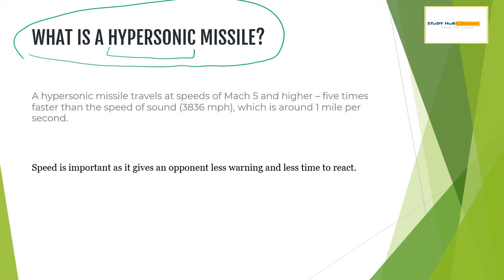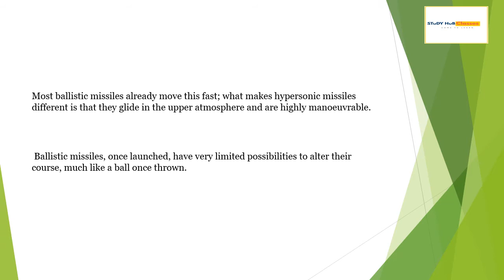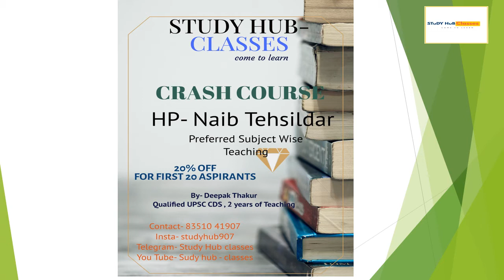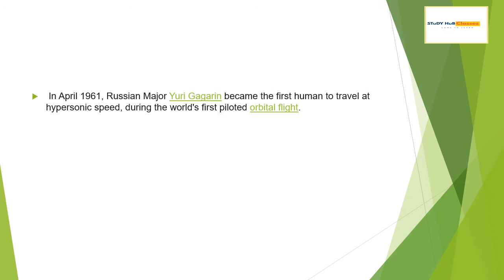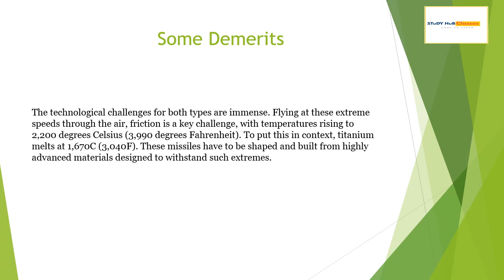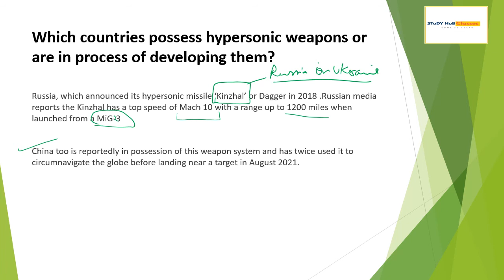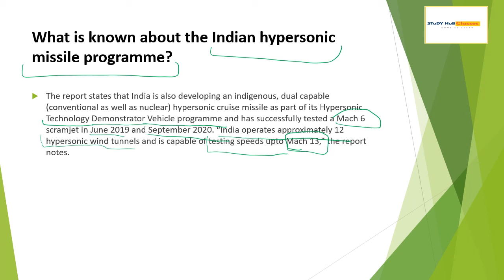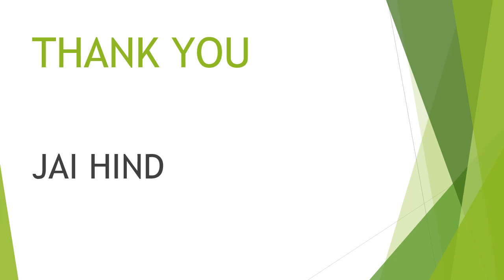Hypersonic missile || Russia - Ukraine war || Current affair topic for all UPSC , HPPSC, Hpas, NT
Latest current affair topic must for all aspirants who are preparing for various examination of UPSC ,HPPSC and HPSSC.
We provide you the best guidance and teaching as per your requirement .
you can also join our live zoom classes and be a part of our initiative to provide best quality of education to each and every aspirant of HP and all over India